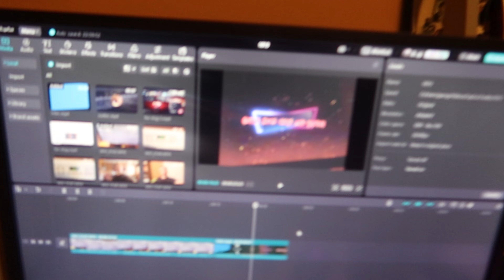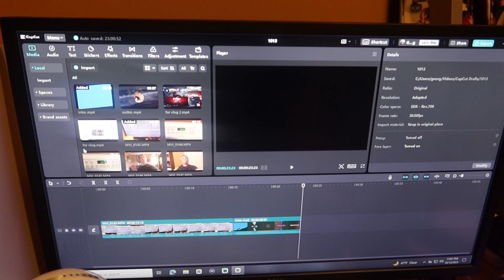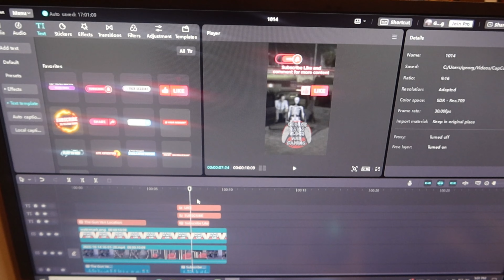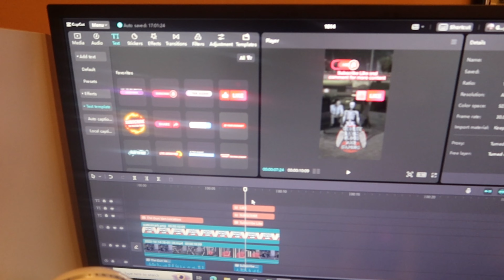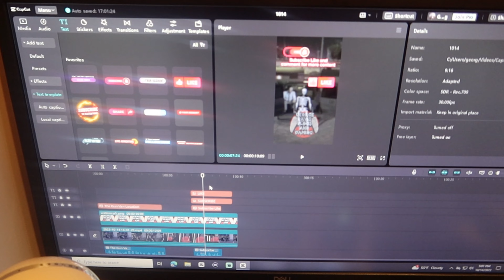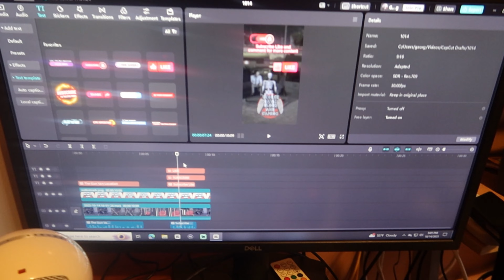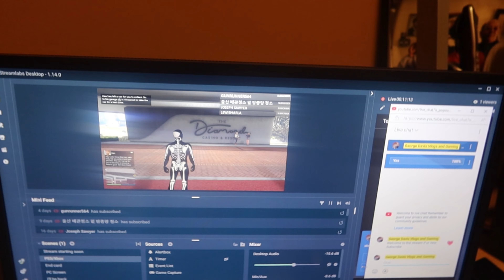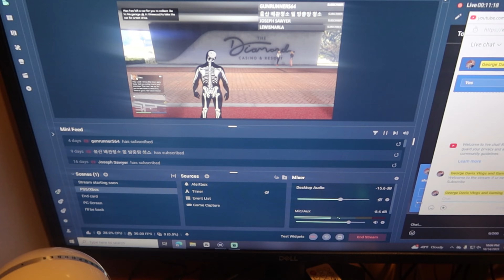Vlog day 6 Logan Paul Wants a WWE U.S Title Match